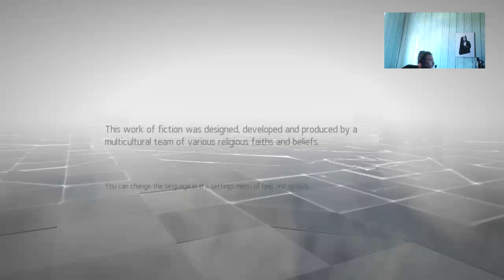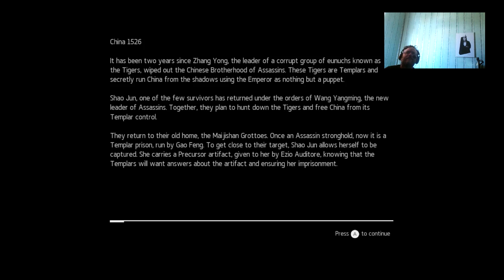ExtraLife campaign launch 5 Yr Stream anniversary 2 Yr Affiliate celebration!